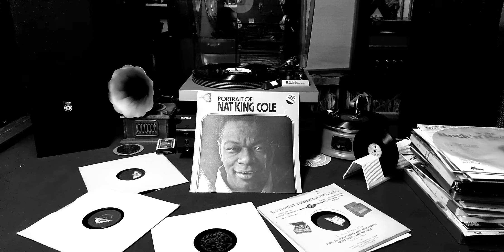Let's Fall In Love. Nat King Cole Portrait Of LP Record. Technics SL-23 Vintage Hi-Fi Turntable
Vintage Technics SL-23 Belt Drive Turntable.  Sherwood RX-4209 Receiver Amplifier. Richter Wizard MK1 Hi-Fi Speakers